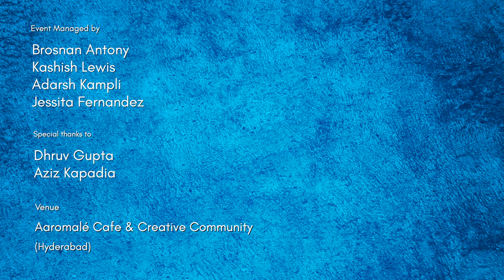Let’s Think by Prajwal Shukla | Spoken Word Poetry | Inkfeathers Hyderabad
All of us do remember things that we witnessed and some instances and actions happen to leave a long-lasting impact on a young mind. Prajwal expresses how words can affect the mind, soul, and body. The aspects of the real world being forgotten or mistaken, taken too lightly in a casual way, are emphasised in his poetry, reminding us how important it is to think before we speak.

Credits:
Written & Performed by: Prajwal Shukla